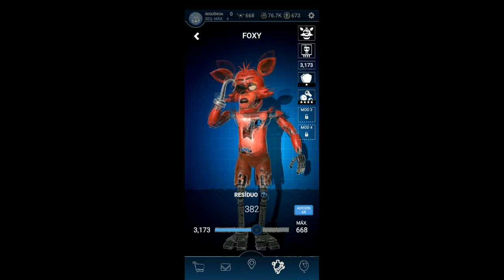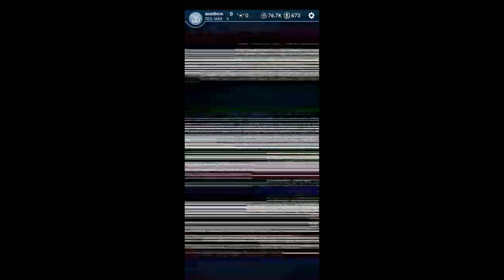A MANGLE MÁGICA e a BABY DE FOGO Vieram Me Pegar! - FNAF AR #07 (Five Nights At Freddy's PT-BR)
Novas Skins e Personagens Incríveis Chegaram No FNAF AR, o Jogo de FNAF Em Realidade Aumentada No Celular, Essas Skins São: Ballora, Magician Mangle e Broiler Baby. E Nesse Vídeo Eu Irei Tentar Capturar Todos Eles No Estilo Pokémon e Muitas Coisas Engraçadas e Que Você Não Esperava Acontecem! Espero Que Gostem!

FNAF Special Delivery